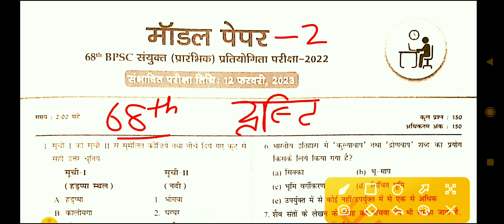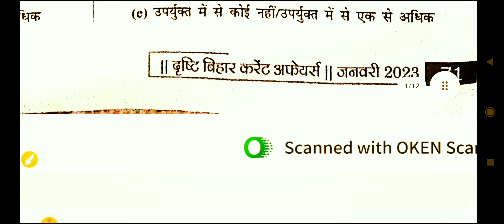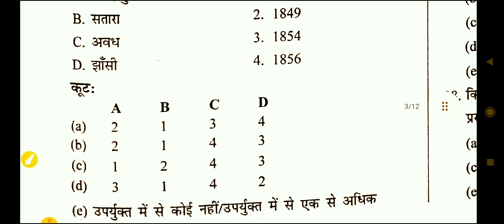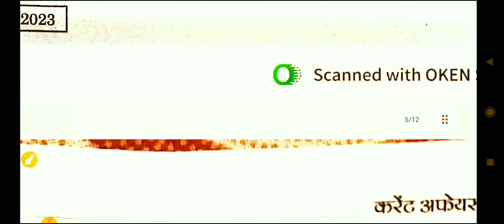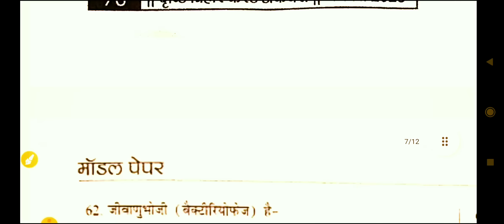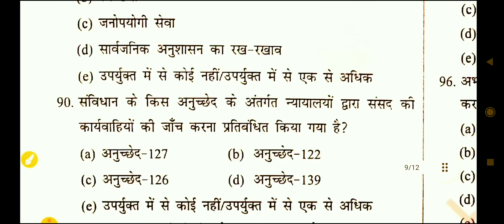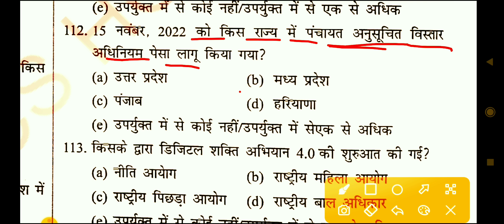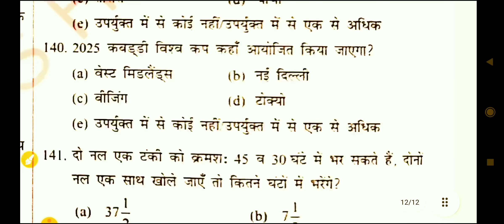68th BPSC PT (Pre) 2023 | Drishti Ias Test Series | Practice Set 2 | 68 BPSC Drishti IAS Model Test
drishti Ias test series 68th bpsc pt 2023